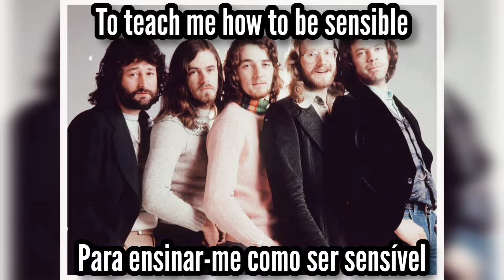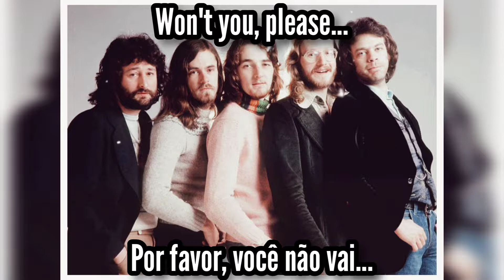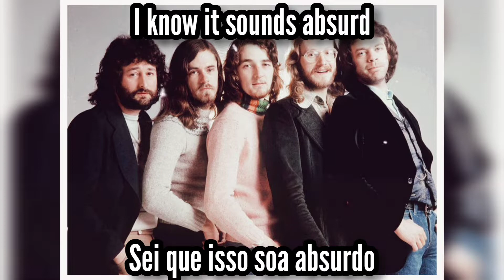📻 Supertramp | The Logical Song | Legendado: ENG - PT/BR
🎵 02. The Logical Song
👤 Supertramp • 🇬🇧
💿 Breakfast In America • 1979

Line-up:
• Rick Davies: vocals, keyboards, clavinet
• Roger Hodgson: vocals, keyboards, guitar, 12-string guitar
• John Helliwell: saxophone, vocals, woodwinds
• Bob Siebenberg: drums
• Dougie Thomson: bass

Additional personnel:
• Slyde Hyde (R.I.P. 2019): tuba, trombone
• Gary Mielke: Oberheim programming